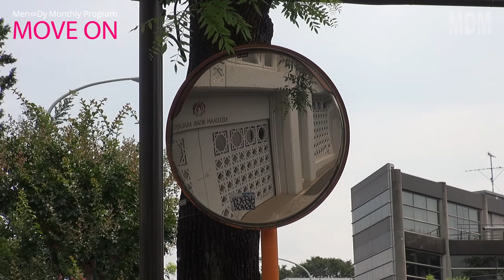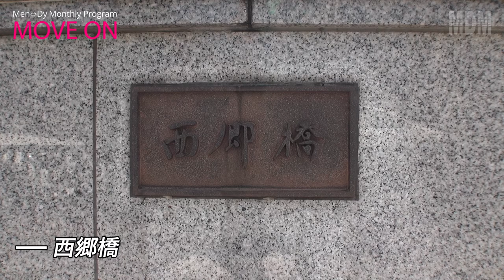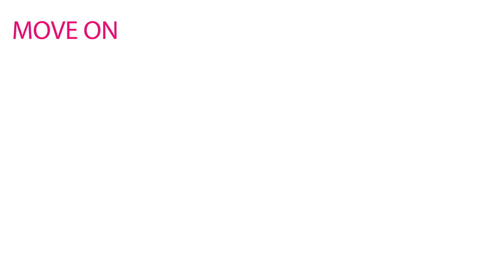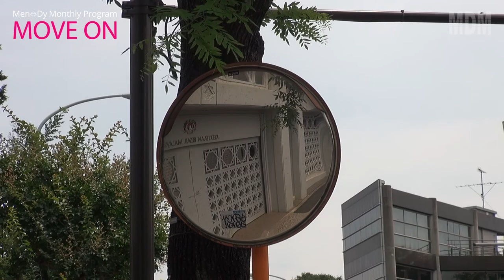【Monthly Program】MOVE ON #28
28回目は、光りと影が溶け合う街へ。

00:00　Prologue
01:11　旧山手通り（環状６号線）
02:12　聖ドミニコ カトリック渋谷教会
03:13　マレーシア大使館
06:07　西郷山公園
09:26　西郷橋
10:39　Madame Toki
11:19　代官山 蔦屋書店
15:21　代官山
17:28　Caffe Cuore（現在店舗は閉店）
18:41　Epilogue

♪I / next
from the 5th Album 『TimeWrite』